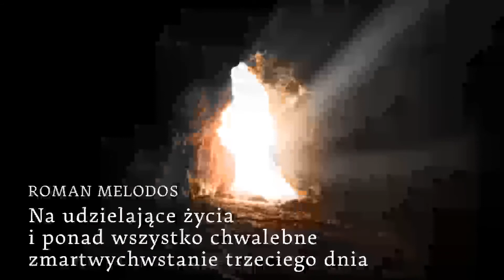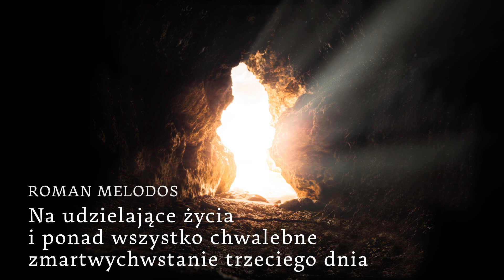Corona Mystica. Pascha - Pięćdziesiątnica || Roman Melodos - Na udzielające życia…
Tomik zawiera hymny ojców Kościoła o zmartwychwstaniu, wniebowstąpieniu i zesłaniu Ducha Świętego.

Seria Corona Mystica to:
• klasyczne teksty duchowości chrześcijańskiej
• literacki język wypowiedzi
• bogactwo treści duchowych
• przygotowanie do modlitwy i prowadzenia rozważań

Przełożył brat Jan Kania OFMCap

Książkę „Corona Mystica. Pascha – Pięćdziesiątnica” kupisz tutaj

Słońce ujrzawszy,
że do krzyża przygwoździli i w ciele ukrzyżowali Tego,
który stworzył biegun nieba i ziemi –
zaćmiło się, nieme, zakryło oczy,
a błękit nieba upodobnił się do nocy.
Atak strachu natychmiast rozsadził skały,
a zasłona Miejsca Najświętszego w świątyni
rozdarła się przez środek.

Krzyż został objawiony ludziom jako drzewo życia,
do którego przygwożdżono Owoc Dobra.
Ten umierając, z podziemnych mokradeł ludziom śmiertelnym
rozkwitnął zmartwychwstaniem.